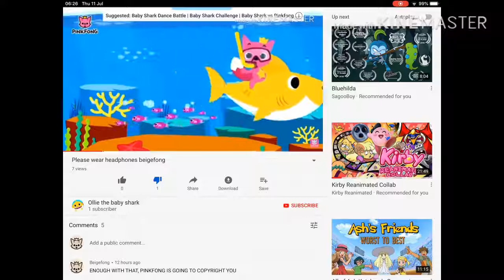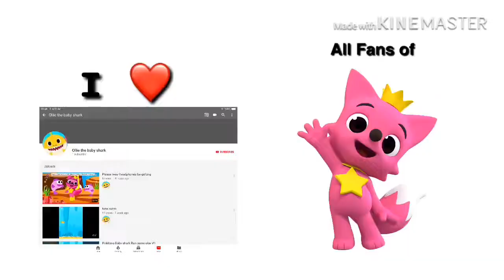Ollie the baby shark rant